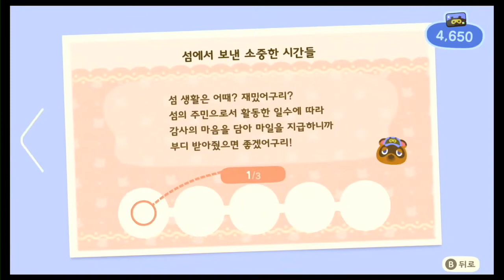모동숲 일기(3)-DIY의 재미 - あつ森, ACNH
건초침대에 누워 파도소리를 듣는 한가로움^^
干し草のベッドに横たわって波の音を聞く